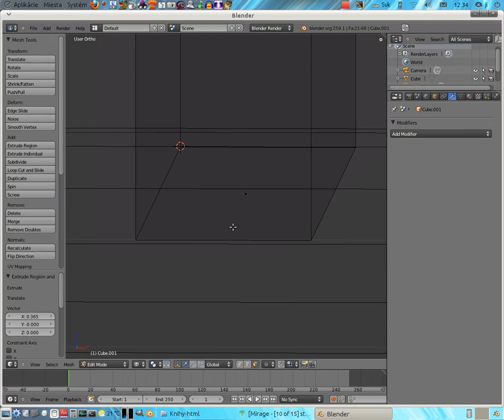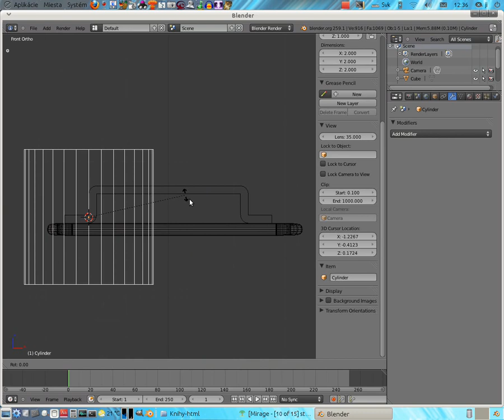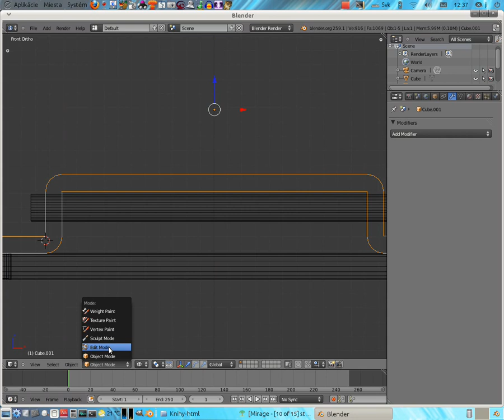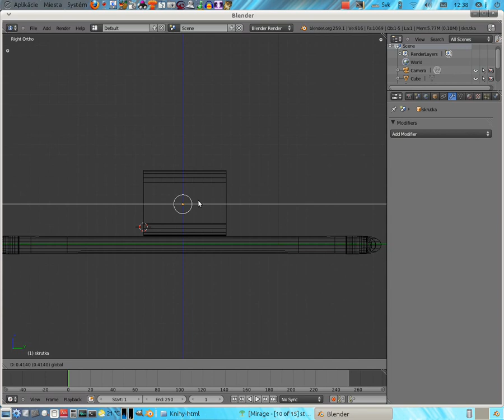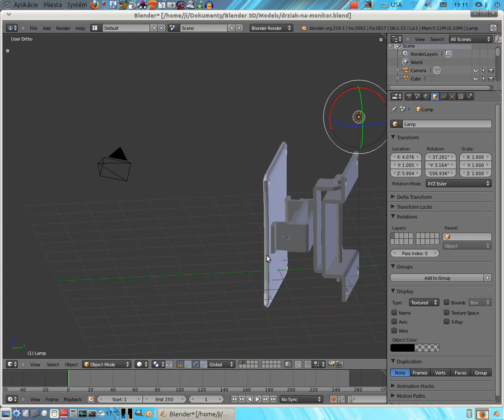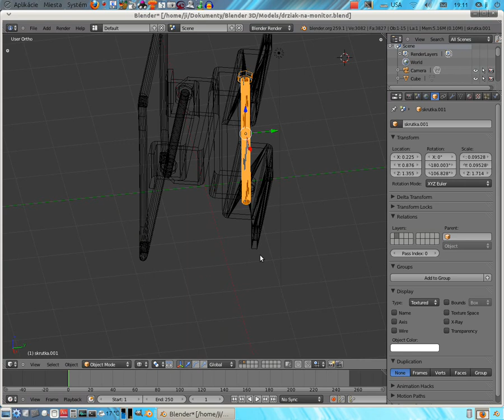blender-monitor-wall-console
program: blender 2.57